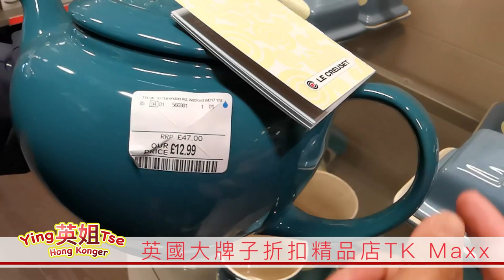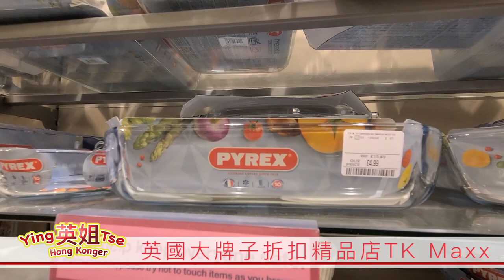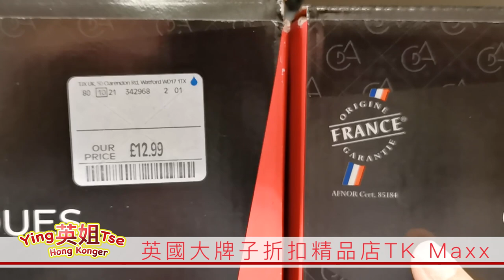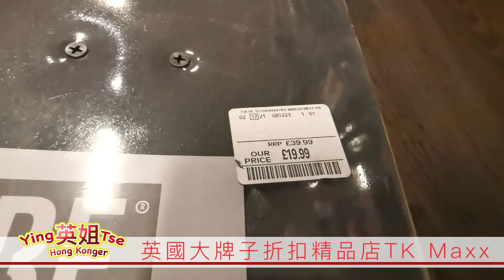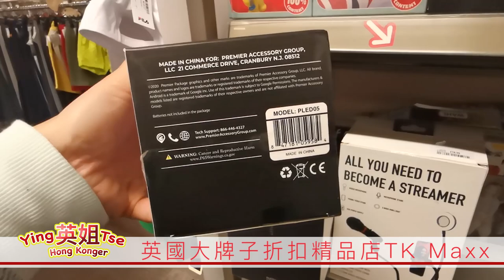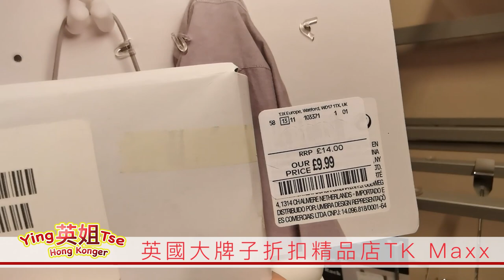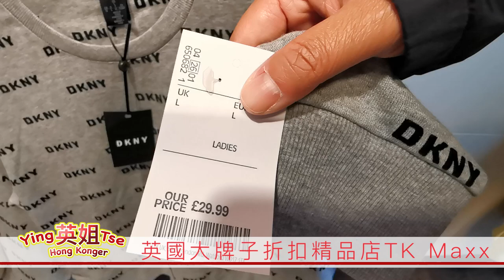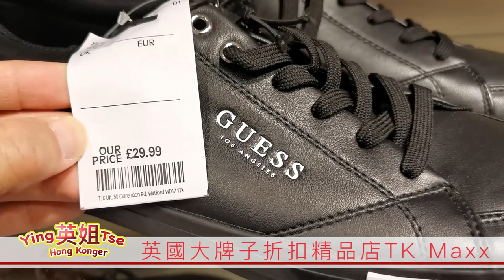【 英姐和你去尋寶,慳錢必去英國大牌子折扣精品店 】🇬🇧 價格非常親民，超高性價比。 1/8 價錢購買 Le Creuset， 英姐遊 TK Maxx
【 慳錢必去英國大牌子折扣精品店 】🇬🇧 價格非常親民，超高性價比。 1/8 價錢購買 Le Creuset， 英姐遊 TK Maxx

香港人加油！！！